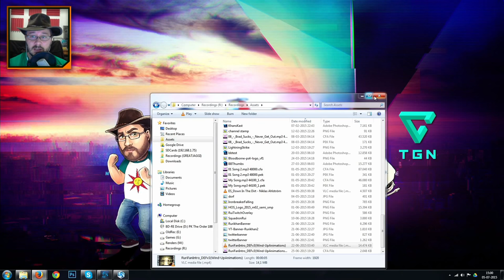Heroes of the Storm - Brawl with the Khan [EU]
Heroes of the Storm Gameplay
Brawl with the Khan!